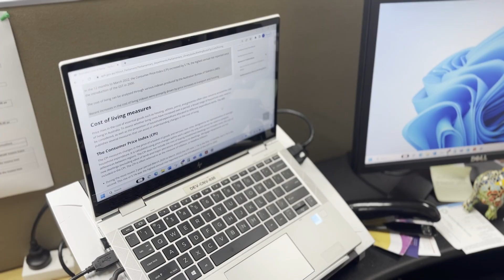Bobby Goldsmith Foundation Tax Appeal 2024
“HIV touches every part of your life – mental health, housing, finances, employment, and relationships. Everything.”

We need your help to make things easier for people living with HIV, like Stephen. ❤️

Can you make a gift to our appeal? 🙏 Together, we can help more people living with HIV to thrive.